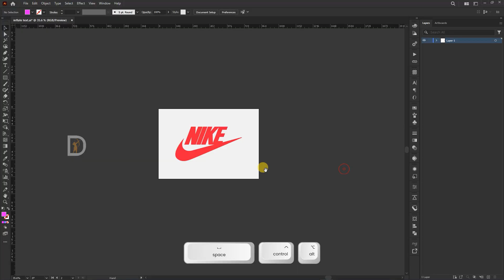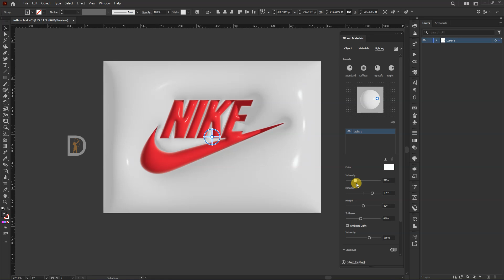Inflate effect in illustrator 2024 | How to create inflate Effect in illustrator | Digital Rama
“Copyright @ {Digital Rama and 2023}. Any reproduction or illegal distribution of the content in any form will result in immediate action against the person concerned.”